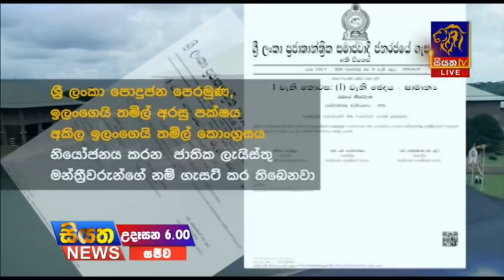Siyatha News | 06.00 AM | 16 - 08 - 2020